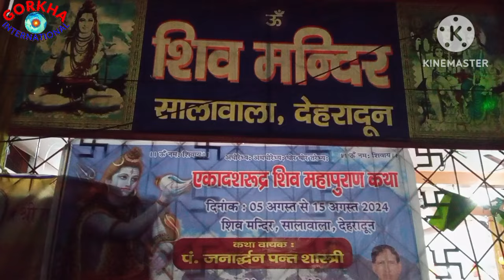shivpuran कौन सी दिशा बड़ी है? शिव जी को किस दिशा से जल चढ़ाना चाहिए?